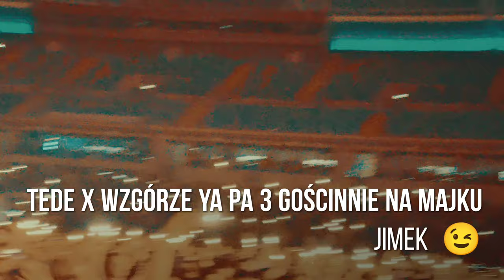& Goście Historia Polskiego Hip-Hopu Rozdział II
@jimek7437 wraz z gośćmi zaprasza nas po raz drugi w lata młodości - dla tych którzy pamiętają stare ekipy hip-hopowe.

Dla wielu 30-40'latków to podróż sentymentalna, a koncert w tym formacie z Narodową Orkiestrą Symfoniczną Polskiego Radia w Katowicach z takim line-up'em jak na stadionie Śląskim w Chorzowie to wręcz, jak znalezienie wymarzonego zestawu klocków LEGO pod choinką w latach 90'tych.